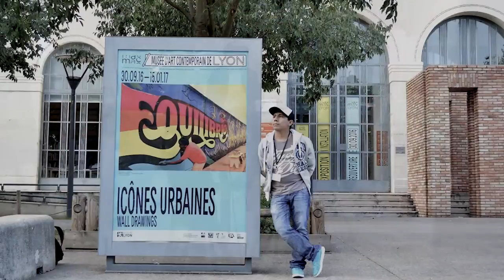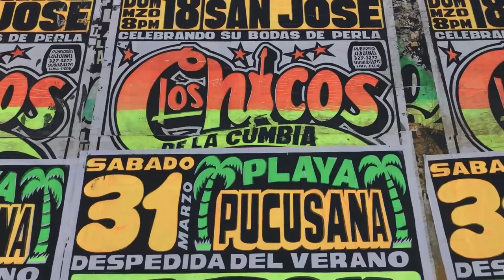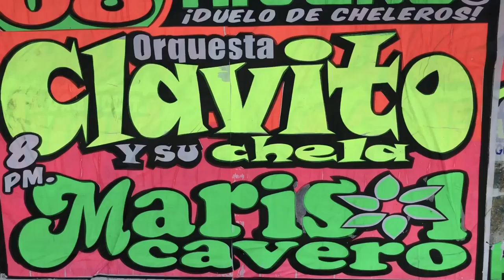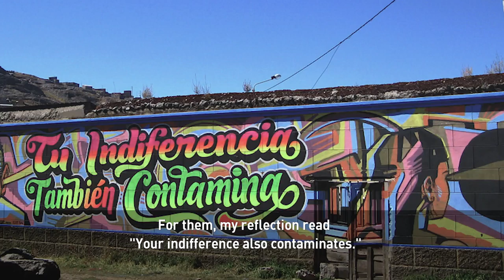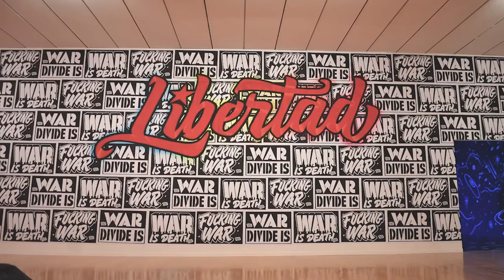An art form inspired by music and transformed onto murals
When you mention the word “Chicha” in Latin America most people immediately think of the Andean beverage made of fermented corn or yucca. But in Peru, it also recalls a style of music born in the country's Amazon region in the 1960s.

Then Chicha art came along reflecting the music with bright colors of the country's social history.

Our Urban Voice is one of the pioneers of that art form once deemed uncultured. He went from urban to international. Meet artist Elliot Tupac.

Follow CGTN America:
Google+: CctvamericaTvnews

»» Watch CGTN ««